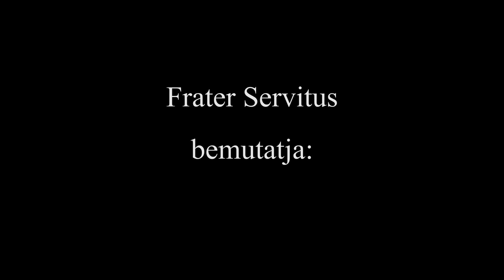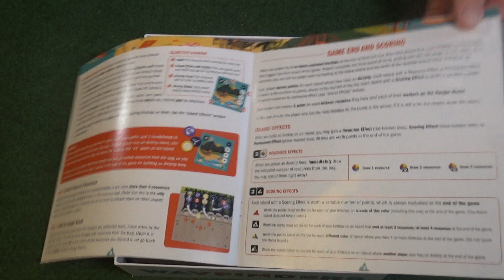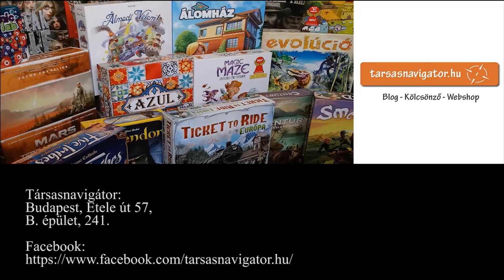Száztizenharmadik rész - Wayfinders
0:52 - Bemutatás
3:00 - A doboz tartalma
7:20 - Szabályismertetés
13:53 - Vélemény, értékelés